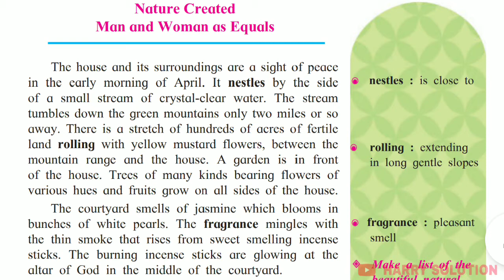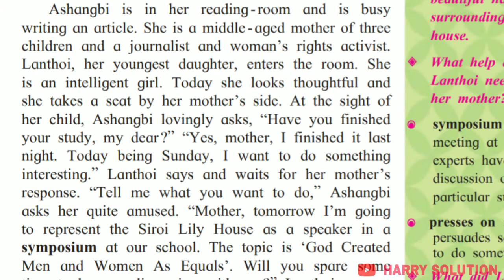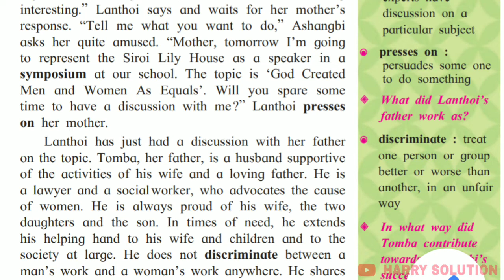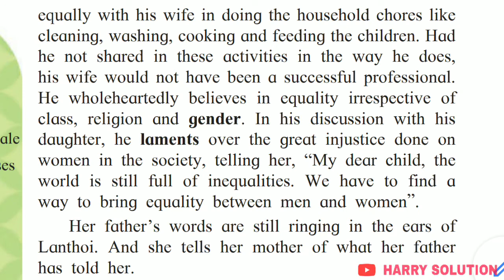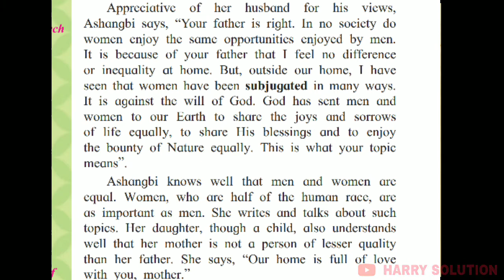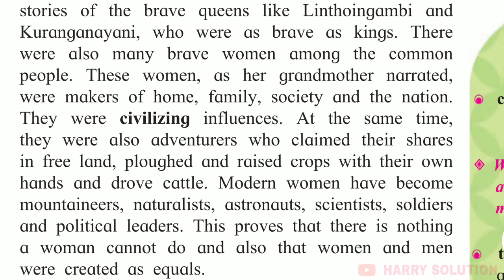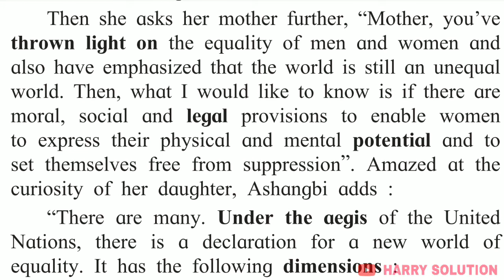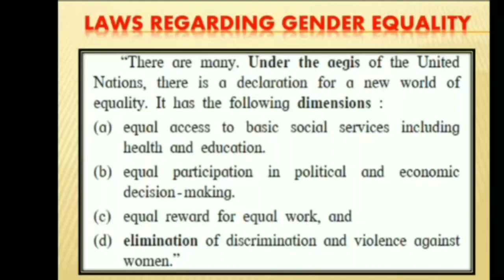Nature Created Man and woman as equal, Learn In English, Std-8th, Sub-English